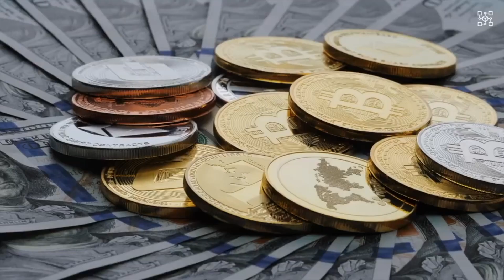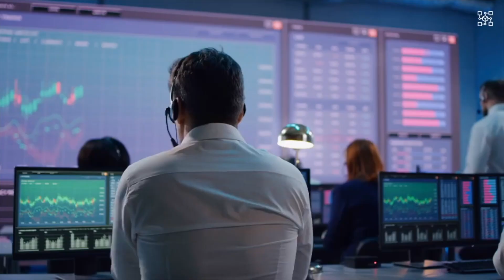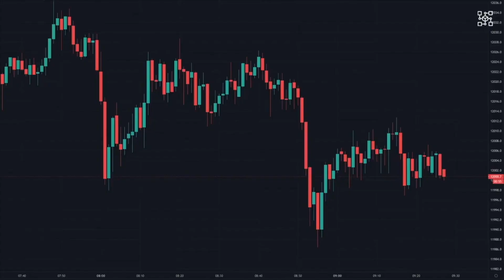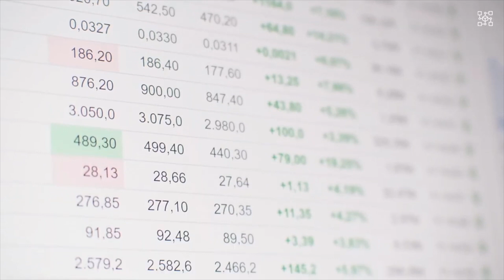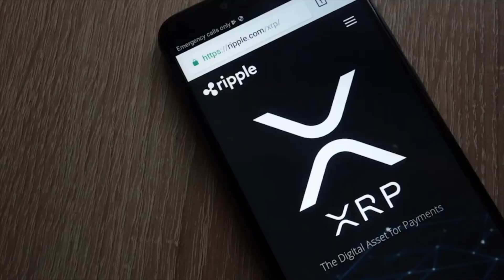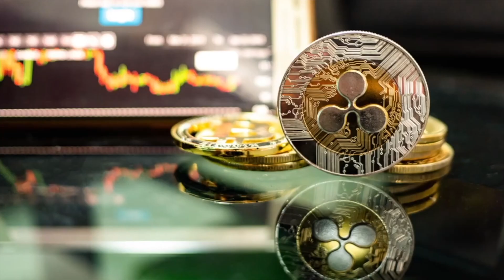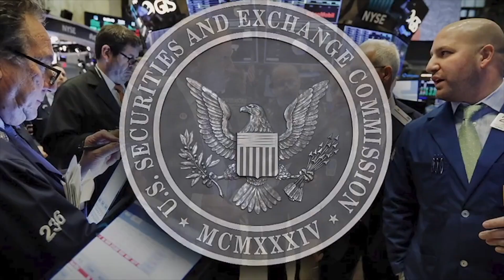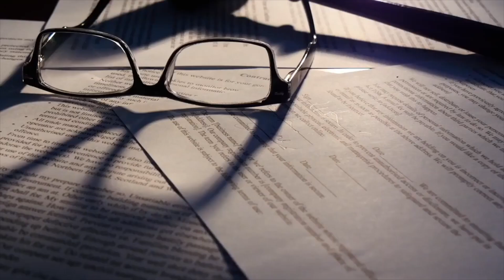Ripple XRP Will Explode To $200 SOON!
Ripple XRP Will Explode To $200 SOON! Today in this video we’re gonna talk about everything XRP, Ripple, XRP Ripple, XRP News Today,  XRP News, XRP Price Prediction, Ripple XRP and MORE! The crypto space is always surprising us, so try to keep up with the cryptocurrency news!